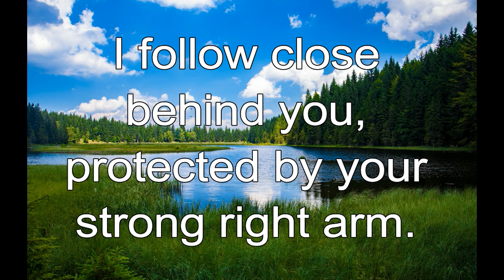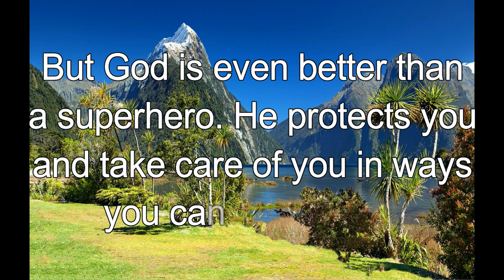365 CHRISTIAN MEDITATION 💙 BIBLE DEVOTION | FEB 22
I follow close behind you, protected by your strong right arm.